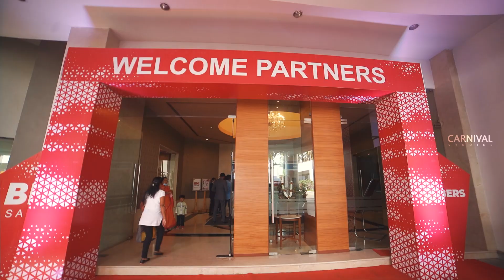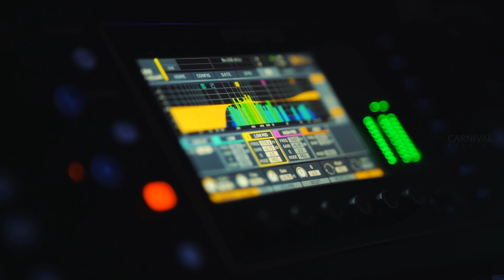BNI Salem Members Day 2022-Highlights!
This is how BNI Salem Members Day 2022 went down 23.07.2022- night! Watch exclusive highlights from the official Photography Partner!

Carnival Studios can make your wedding the best memory of life!